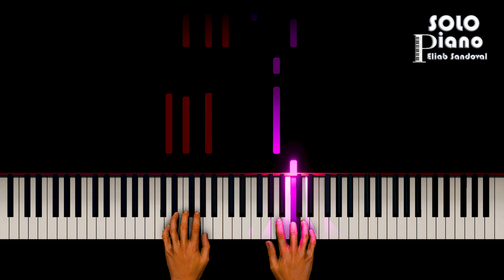HIMNO 401 - Eterna roca es mi Jesús | Easy Piano Tutorial + Partitura